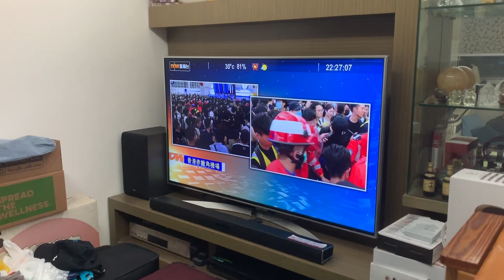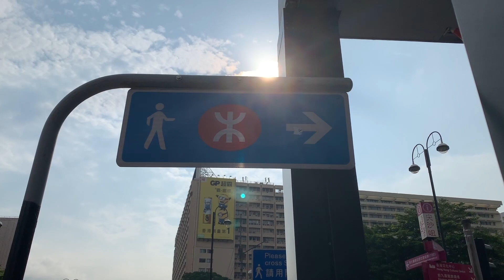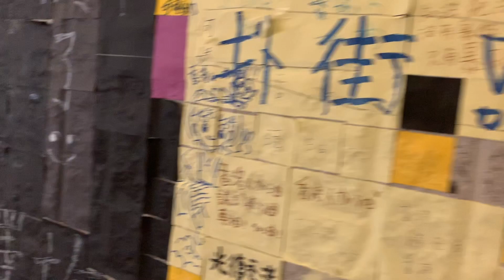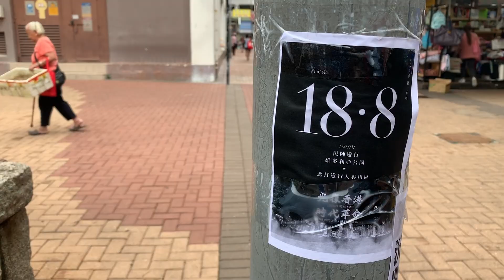A Lightly Edited Vlog of Hong Kong | August 2019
wow another video from my archives because i forgot to vlog for like a week! lol. i decided to leave this highly unedited because i feel like the sounds of the city are part of what makes Hong Kong, Hong Kong. During this time, the Hong Kong Protests were reaching a boiling point, so there's a lot of footage of that.